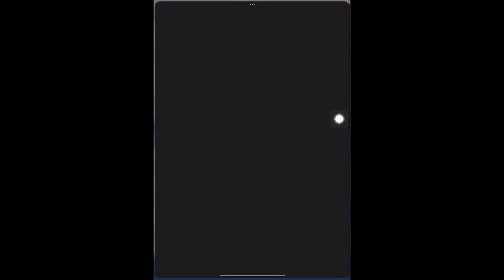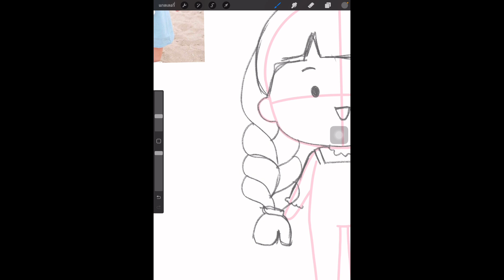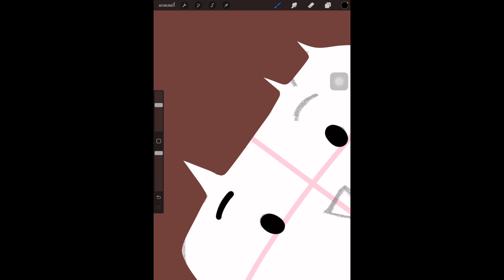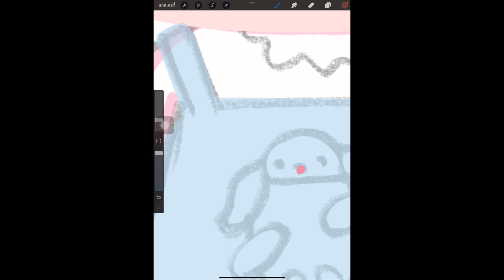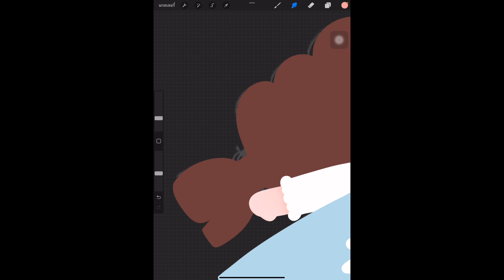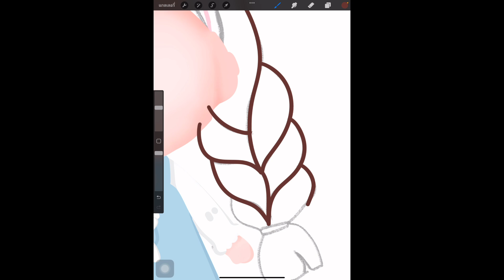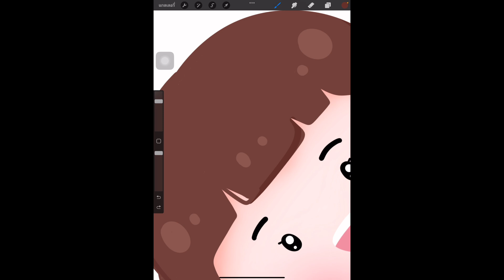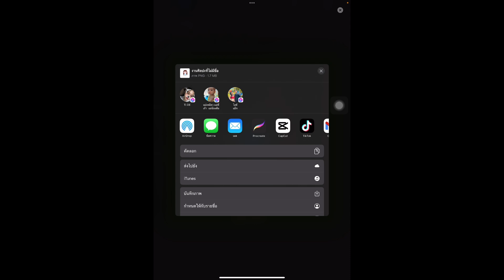สอนวาดกาตูนจิบิ โดยใช้แอพ ProCreate ฉบับนมเนย แบบละเอียดมากๆ❤️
ใครที่ชอบคลิปแบบนี้อย่าลืม กดไลค์👍🏻 กดแชร์✅ กดติดตาม✅ ด้วยน้าอยากให้สอนอะไรคอมเมนท์ไว้ใต้คลิปได้เลยค่ะ